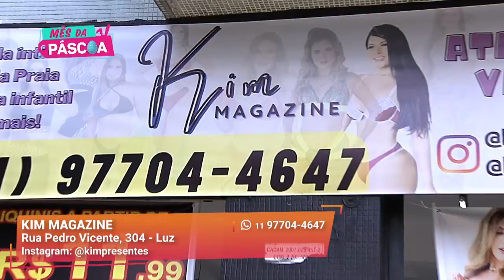Conjuntos para Academia I Kim Magazine I Gazeta Shopping